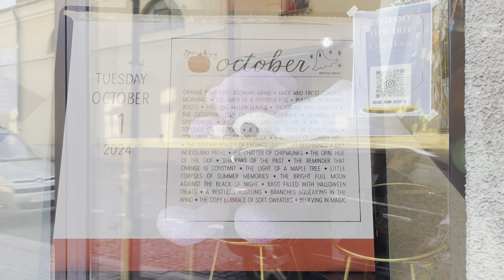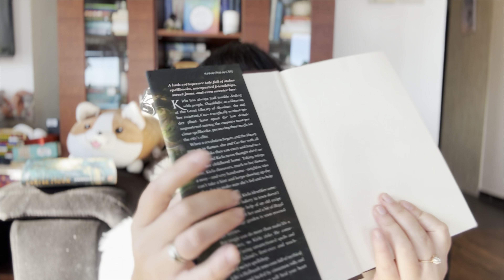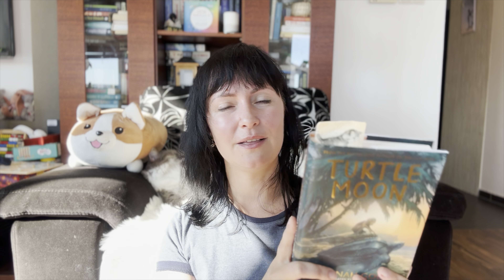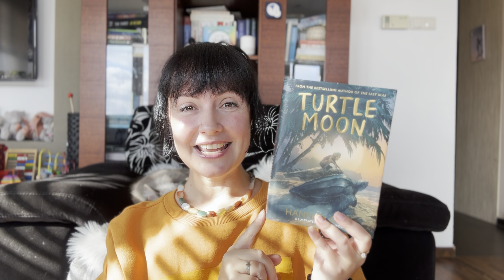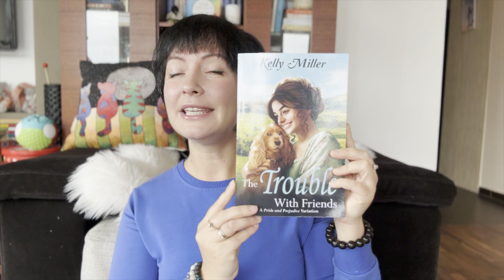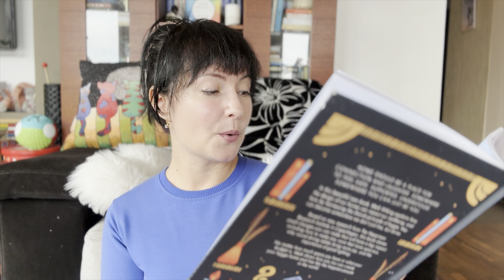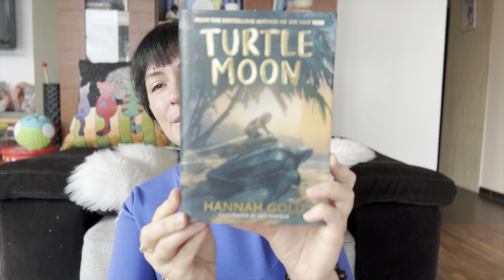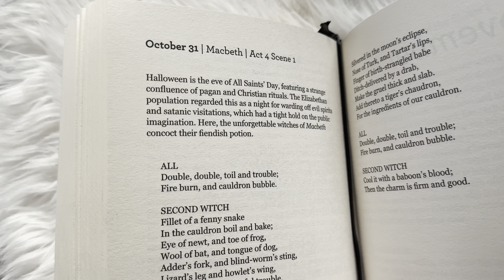Our Bookish October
Hello, book lovers!

Here's what our Bookish October looked like!

I hope you'll enjoy reading these books as much as I did!

Here are the books I talked about:

1. "The Spellshop" by Sarah Beth Durst

2. "The Turtle Moon" by Hannah Gold

3. "The Trouble With Friends" by Kelly Miller

4. "My Hygge Home: How to Make Home Your Happy Place" by  Meik Wiking

All other books mentioned in the vlog relate to Bookmail!

I hope you'll have a great time watching this video!

And I do hope that you'll enjoy reading these books as much as I did!

Anyway, thank you so much for dropping by and watching this long video!

Stay safe, take care, and happy reading!